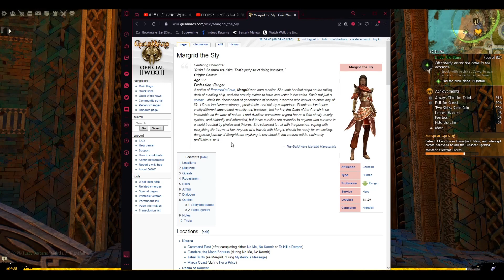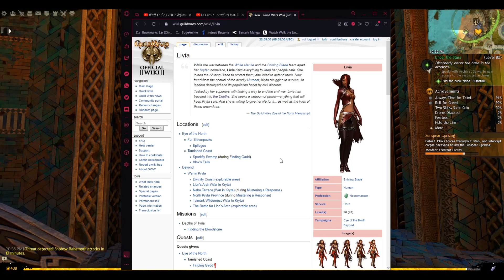Under the Stars, Part 2 | Guild Wars 2: Living World Season 4 | Let's Play S6 Ep3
Join me for a Let's Play of Guild Wars 2: Living World Season 4

I did not create nor do I own any and all songs you hear in this video. I do not make money off these videos, and am just sharing a game that I thoroughly enjoy!